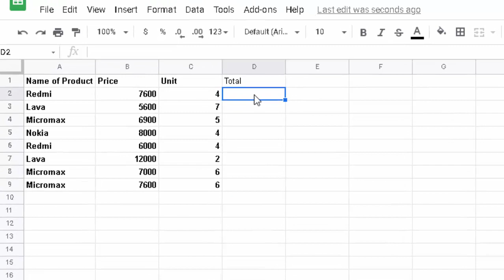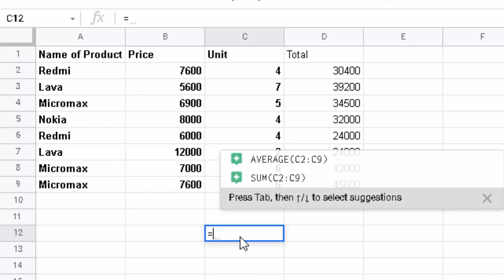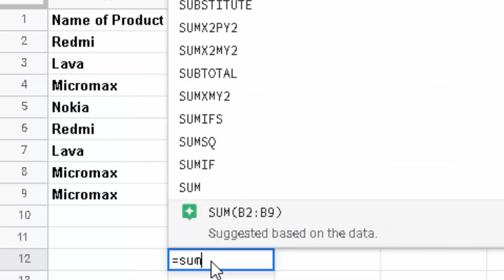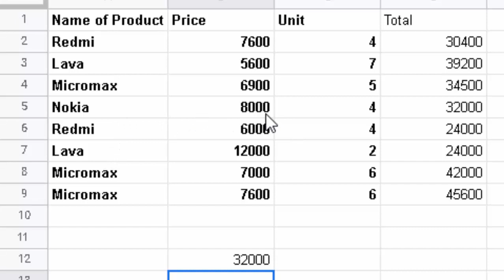Sumif formula in Google sheet@COMPUTEREXCELSOLUTION